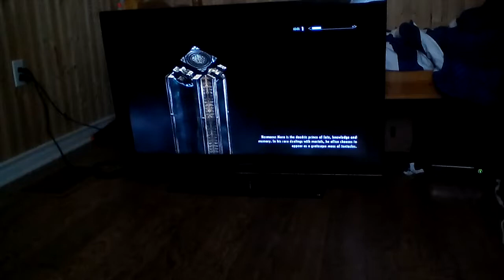My skyrim lets play part 5